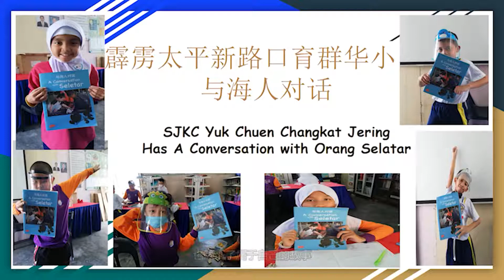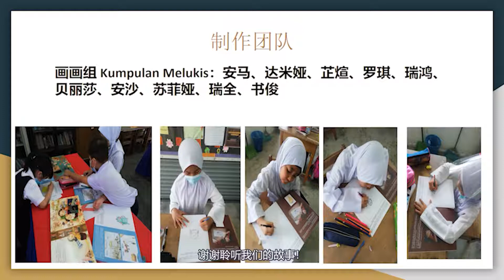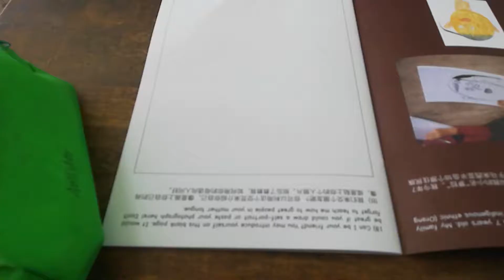ReplySeletar 与育群小学的小朋友们对话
马来西亚第一本海人Seletar原住民的童绘故事书
"与海人对话 - A Conversation with Seletar"
让各地小孩都可以用画与海人交流做朋友
并绘出属于自己的故事。
这是育群华小二年级学生的分享，欢迎你和你的社区小孩也一起来！

马来文翻译 - Low Lee Eng / Ng Hong Jing